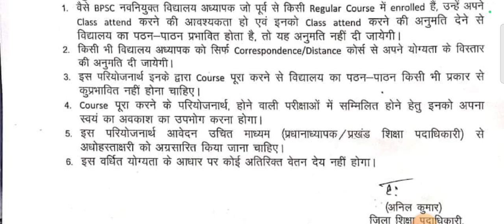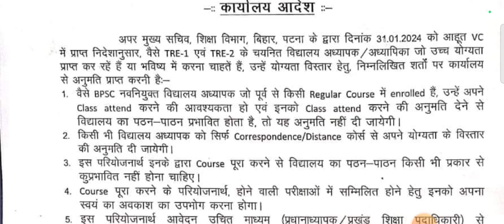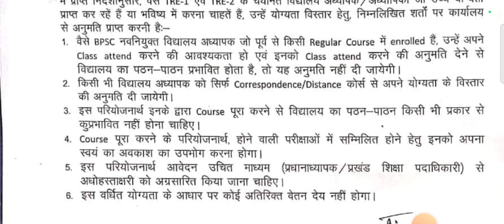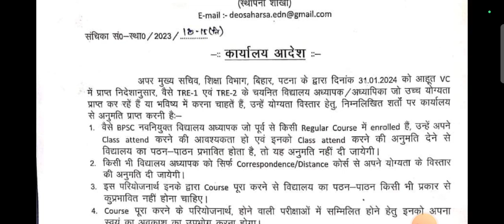वैसे शिक्षक जो उच्च शिक्षा लेना चाहते हैं उन्हें क्या करना होगा ❓। Bihar Daily Latest Update